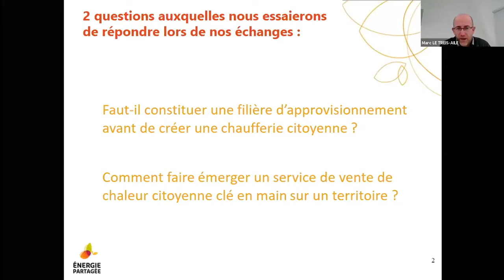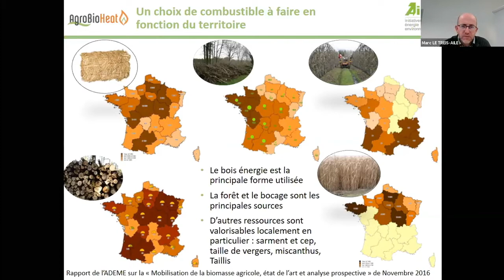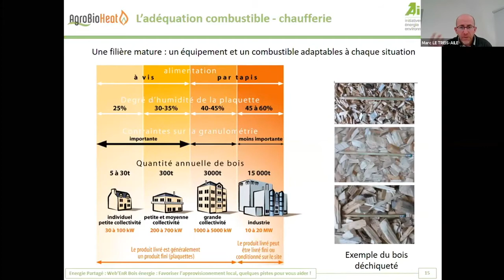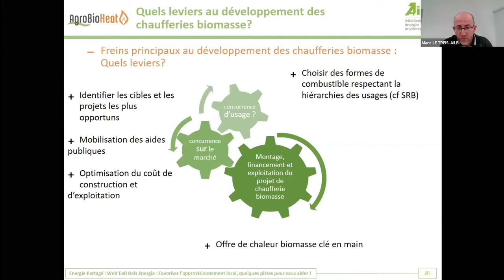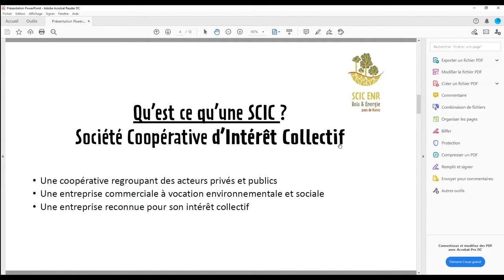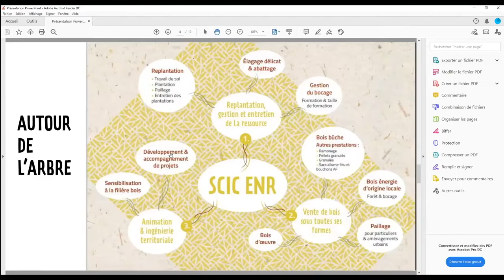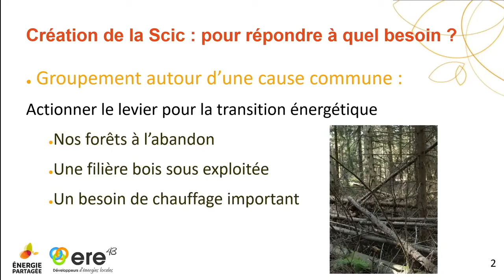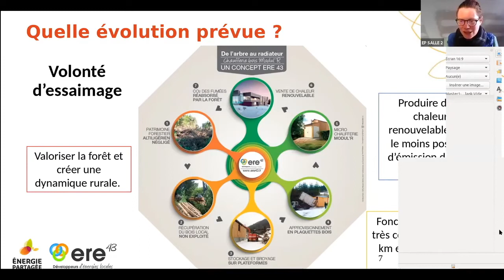Web'EnR Chaleur Bois : Favoriser l’approvisionnement local, quelques pistes pour vous aider !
Par Marc le Treis (AILE dans le cadre du projet Agrobioheat), Émily Duthion (SCIC ENR Pays de Rance), Amandine Pauliat et Jacques Villevieille (ERE43)